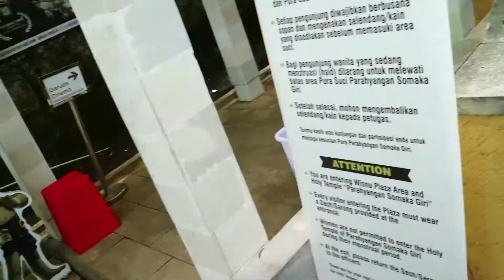I FELL FROM CLIFF | Bali Adventure Series | Ep.3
Vlog Ep.03

Uluwatu,Bali

well this is sloppy i just filming the abandoned and i dont see the cracky spot on the floor that i step and just randomly collapse and i fell through it.

My Camera Gear :
ACTION CAM (Not Go Pro but great)
HANDGRIP (Sometimes)

Justin Bieber x Rajiv Dhall - Company (its different Remix)
Afreaux - YOU